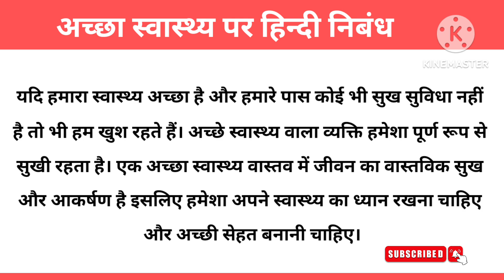स्वास्थ्य / अच्छा स्वास्थ्य / स्वास्थ्य ही धन है पर हिन्दी निबंध | Good Health / Health is Wealth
10 Lines English Essay

10 Lines Hindi Essay

स्वास्थ्य पर हिन्दी निबंध, अच्छे स्वास्थ्य पर हिन्दी निबंध, स्वास्थ्य ही धन है पर हिन्दी निबंध, Essay on good health, Essay  on health is wealth, Essay on Health in Hindi about 400 words

Category - Education

Your Queries -
Essay on good health, Essay on health in Hindi , Essay on health is wealth, अच्छा स्वास्थ्य / स्वास्थ्य ही धन है पर हिन्दी निबंध